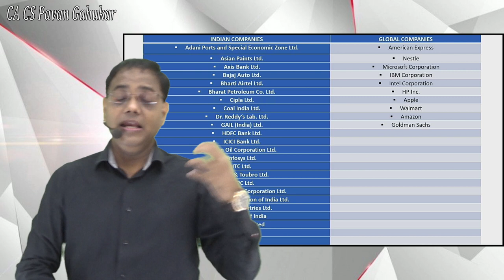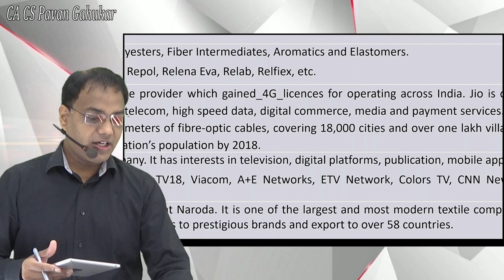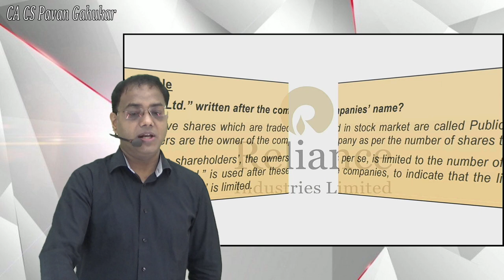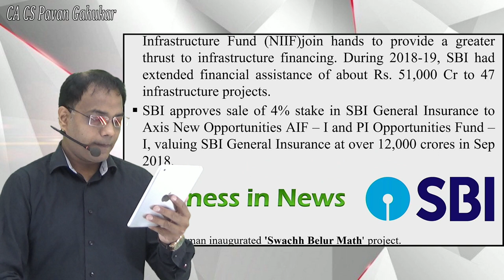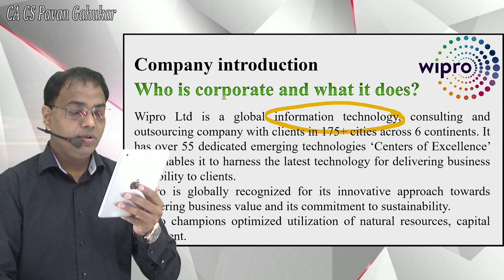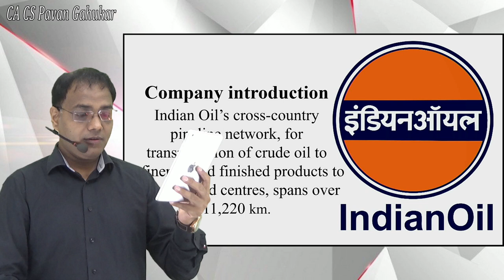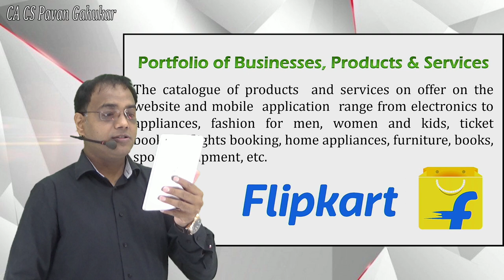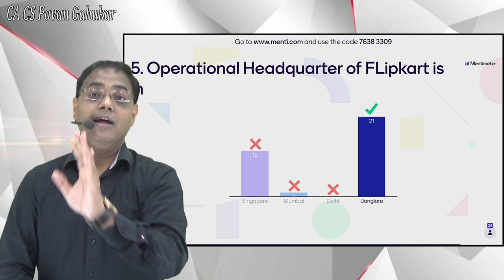Lecture 5 Biz Org IOC Relaince TATA SBI GAIL Flipkart WIPRO